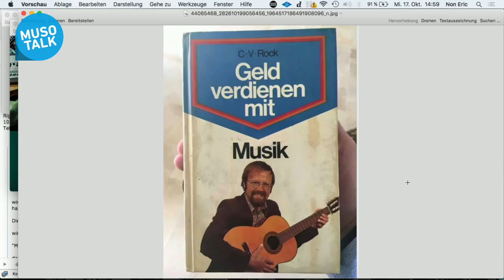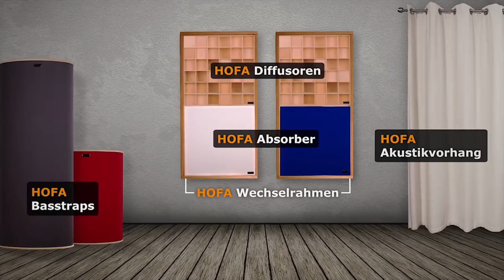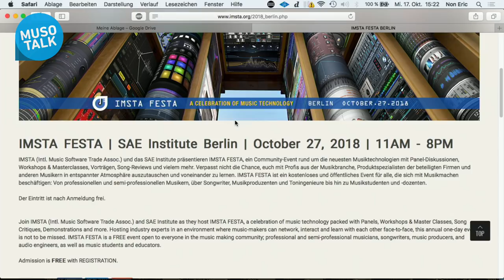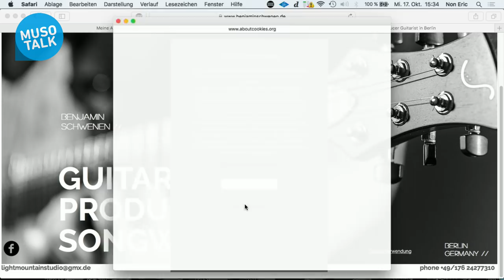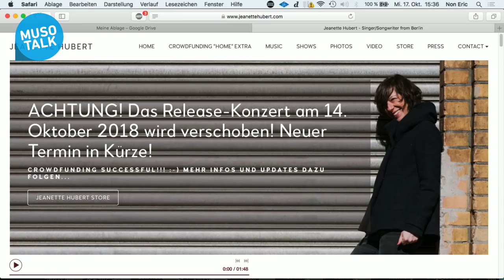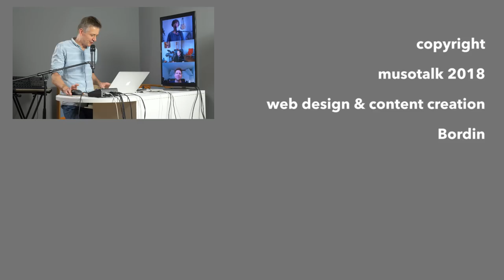GEMA, GVL, Steuern und mehr - mit Musik machen Geld verdienen - PraxisTalk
Der wöchentliche Podcast für Musiker: GEMA, GVL und Steuern. Diese Woche mit Stephan, Benjamin und Jeanette.